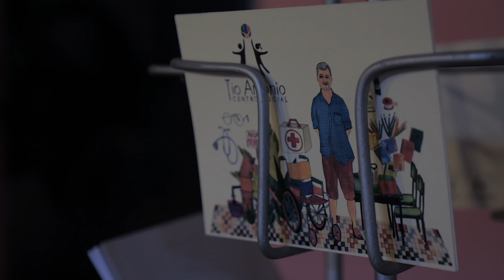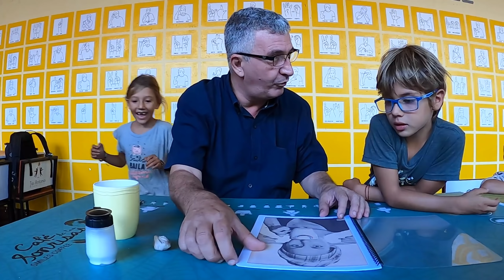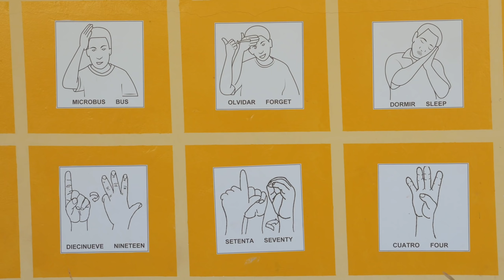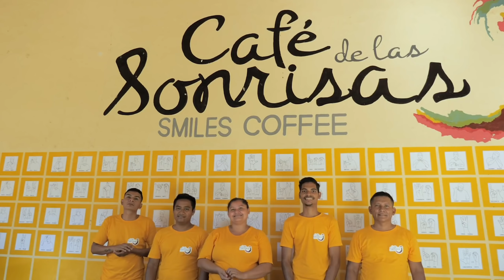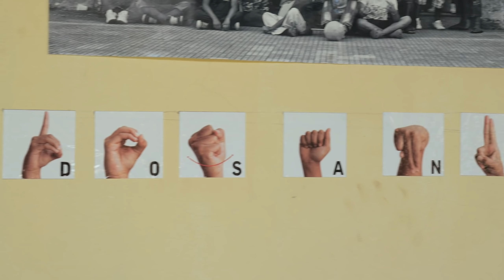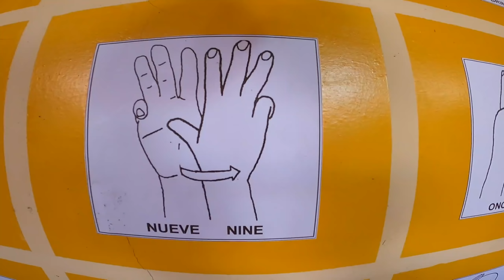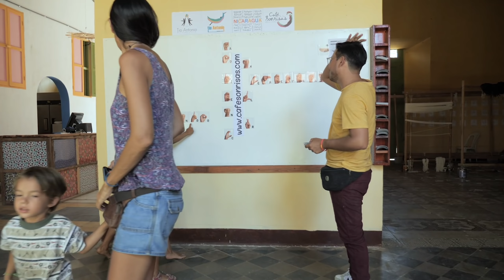Restaurante atendido por sordos | Me fui con LOS MUNDO a visitar el café del tío Antonio | Chepeando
El tío Antonio es un personaje de nacionalidad española quien está apostando por la inclusión laboral en Nicaragua. Sorprende como se apasiona por el bienestar de muchas familias en Granada.